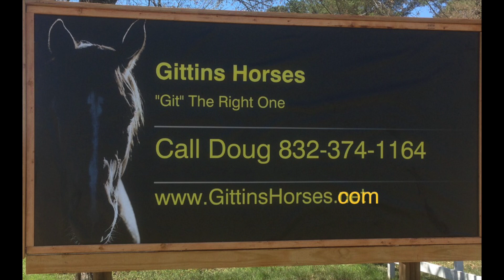Mack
Walk Trot Canter~With The Flag~Thru Water